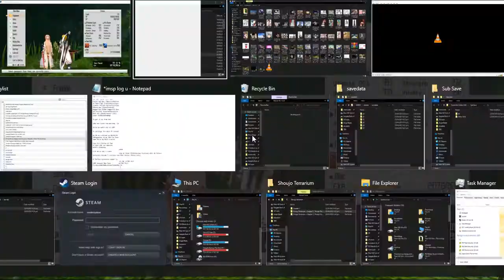OWFVC ZDC SAO RE HF ソードアート・オンライン －ホロウ・フラグメント－ PC Part 89 Picnic Event & Surprising Key Pair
Asuna's 1st Hollow Mission Event done.

2 sets of 30 vids will be my next uploads equaling to 14.9 GB in size and should do until 12/09/2021 with my usual one-day per upload goal.